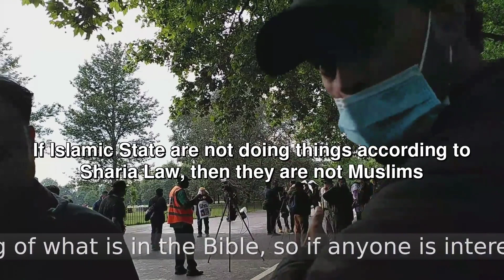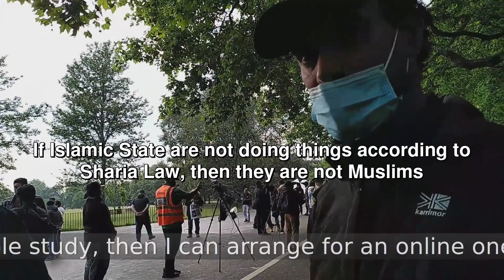Sam And SC Dawah Show Ep 3 - Is George Bush A Christian?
This is another video in the series, where some dawah cameramen feel that they have to take up the slack, because they can see how the more famous dawah Muslims like Hashim and Mansur, are now running away from the more difficult conversations. In this episode they are trying to say that Christians are violent, by using someone who does not properly follow Jesus.